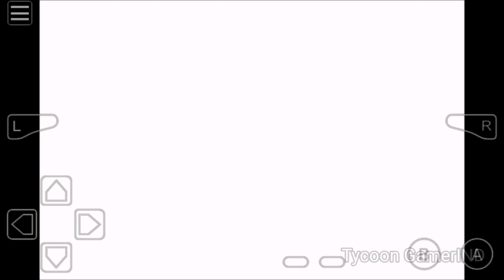Viridian Forest || Pokemon Fire Red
Pokemon, Pokemon Fire Red, Pokemon Leaf Green